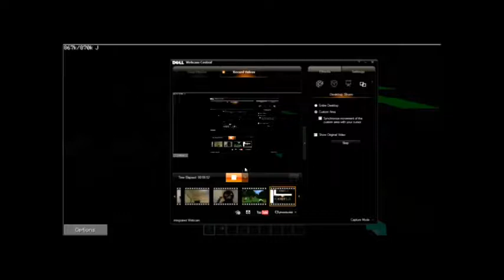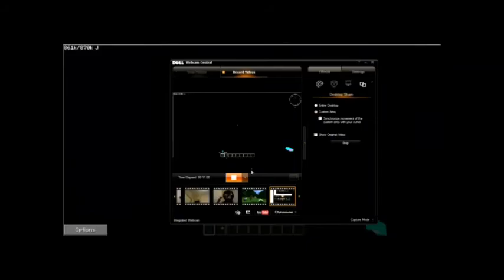lazerman's labratory! Episode #1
Stay tunes for more amazing episodes! Visit feed the beast's site to download the FTB launcher!